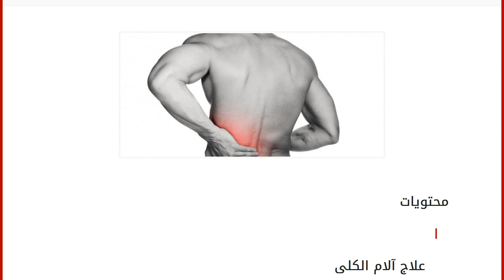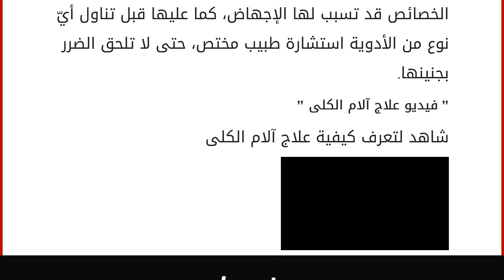علاج آلام الكلى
محتويات
١ علاج آلام الكلى
١.١ سوائل تعالج آلام الكلى
١.٢ طرق أخرى لعلاج آلام الكلى ٢ " فيديو علاج آلام الكلى " علاج آلام الكلى
يعاني الكثير من الناس من آلام الكلى بصورة مفاجئة أو تدريجية، وتعود أسباب آلام الكلى إلى مجموعة من الأسباب، وهي رطوبة الجهاز البولي، أو التهابه، والتعرض لتيارات هوائية باردة وبشكل مفاجئ، أو إهمال شرب المياه بكميات كافية، وأعراض ألم الكلى وجود دماء في البول، وكذلك الإصابة بالحمى والرعشة، والشعور بالألم أثناء التبول، وتجدر الإشارة إلى أنّ آلام الكلى من الممكن أن تؤثر على الفخدين والجزء العلوي أيضاً من الكلى، وهناك العديد من الطرق الطبيعية المنزلية التي تمكّن المريض من التخلص من هذا المرض. سوائل تعالج آلام الكلى شرب كميات مناسبة من الماء ومن الأفضل لمن يعاني من ألم في الكلى، شرب ثلاثة لترات من الماء بشكل يومي حتى يشفى بشكل كامل، وعليه عند الشعور بألم الكلى شرب كأسين كب